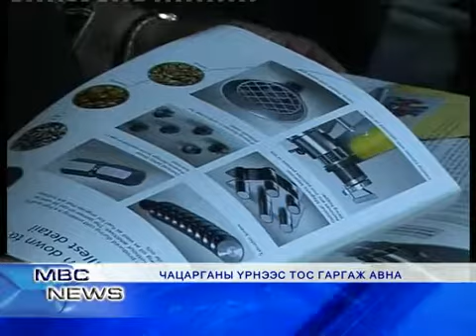MBC NEWS medee05-07